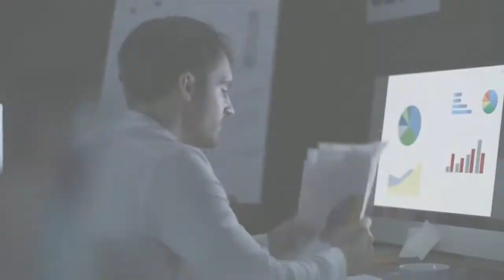Protect Your Funds with Sourcing Investments Secure Escrow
💶 Don't RISK Your Funds & Investments!

Our Fully Insured & Secure Escrow Service gives you peace of mind that your investments or sourcing fees are protected.

Not a member?

🔒 Protect Your Investments Now!